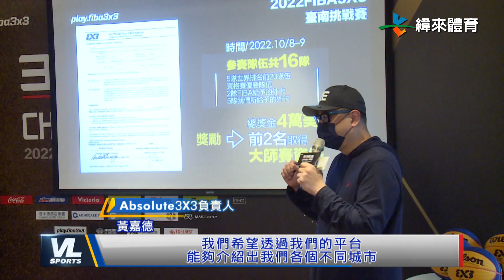5/27 全球最大跨國三對三聯盟 3X3.EXE即將開打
3X3.EXE聯盟賽第三屆賽事，即將在6月4日開打，傳承前兩屆的傳統，今年會在全台的知名地標進行巡迴賽。

場地大家一定都聽過，駁二特區夢時代等等，球員名單也是有很多熟悉的面孔，像是現役職業選手林金榜，前SBL選手劉衍謙等等，都會在這場三對三盛會，大顯身手。